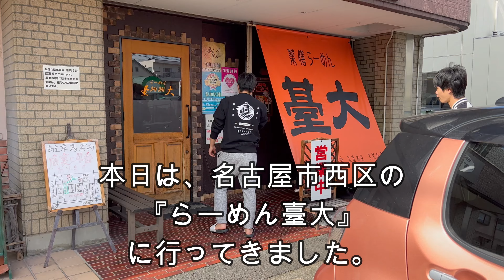【らーめん臺大】塩くもたま軟骨チャーシュー麺 | 名古屋市西区の人気店〈愛知グルメ〉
◆店名
らーめん臺大
◆所在地
愛知県名古屋市西区中小田井3-390 サンヴィレッジ　１Ｆ
塩くもたま軟骨チャーシュー麺
◆定休日